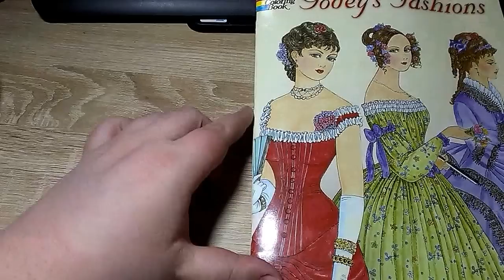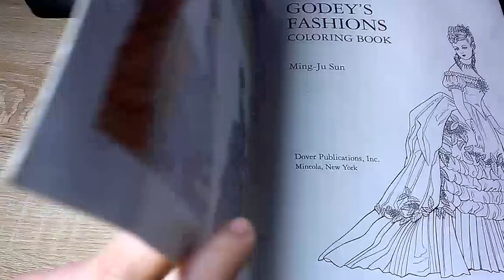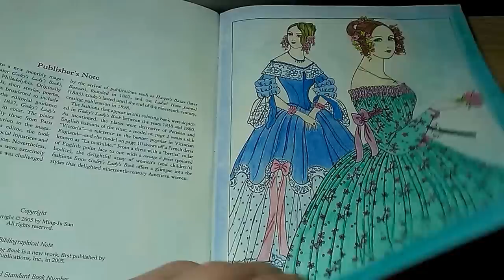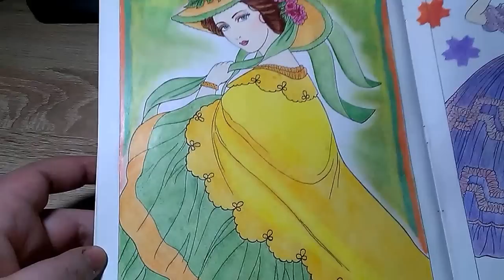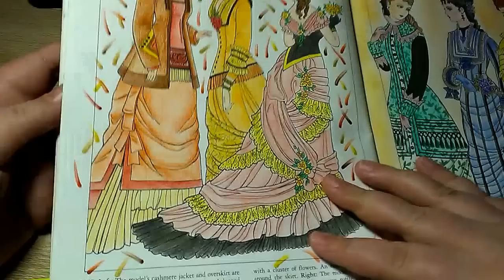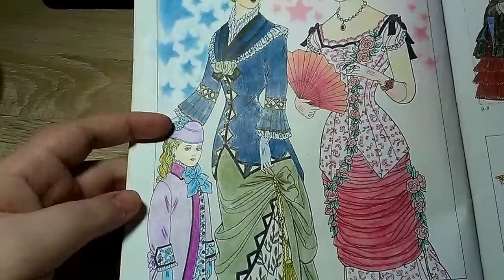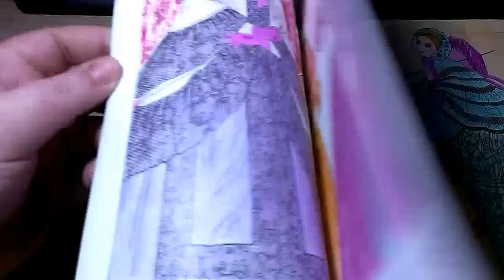Speciální Domalováno - Godey´s Fashion - Third Coloring Book Was Finished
Juhůůů, už třetí omalovánka dokončená :))))